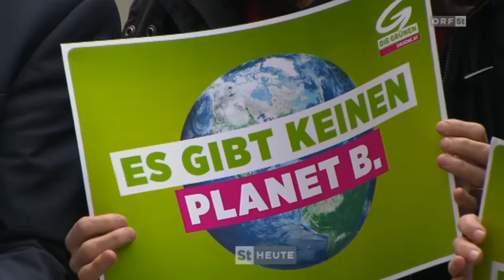Grüner 9-Punkte-Plan für den Klimaschutz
"Steiermark heute" berichtet am 9. Dezember über den Grünen 9-Punkte-Plan gegen den Klimawandel.